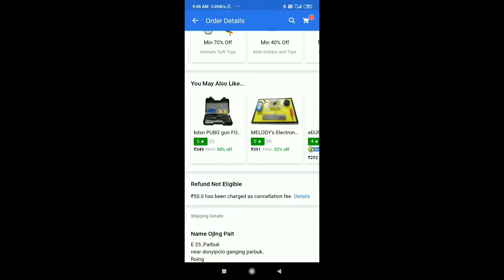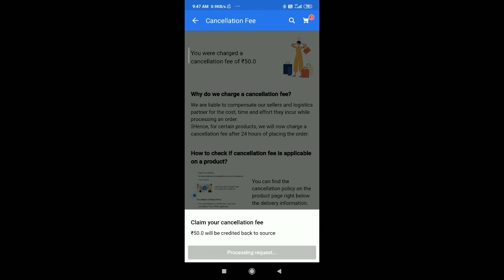Flipkart cancellation charge Refund process|How to Refund Flipkart cancellation charge। Refund 2022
thanks for contacting